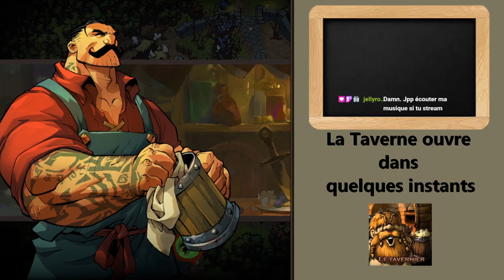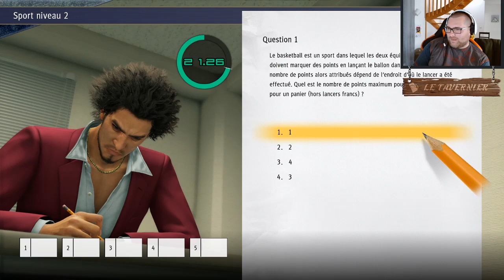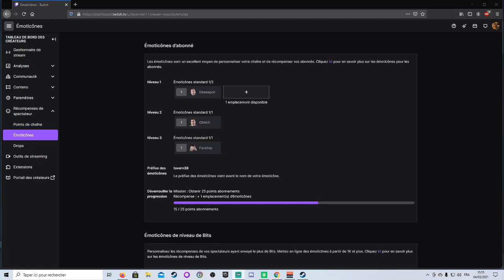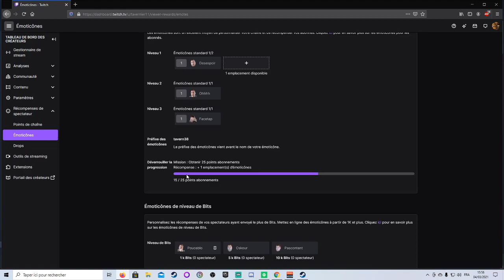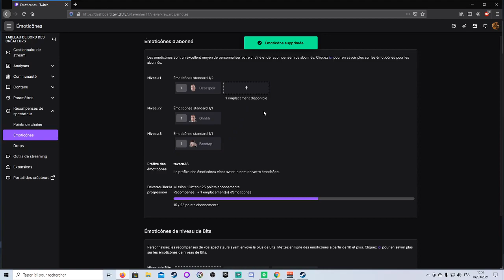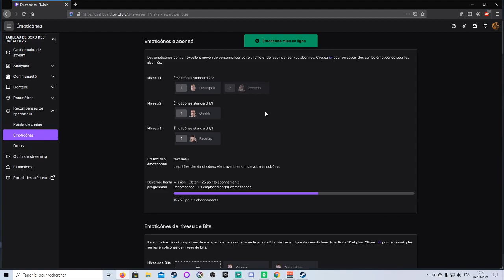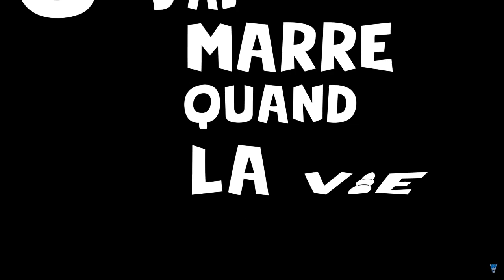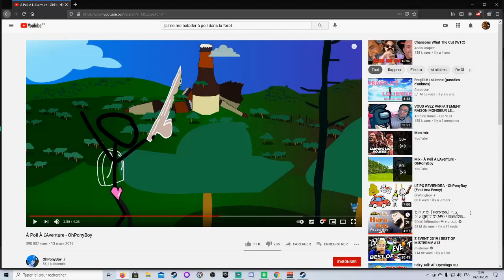[ VOD ] Yakuza : Like a Dragon - Sujidex